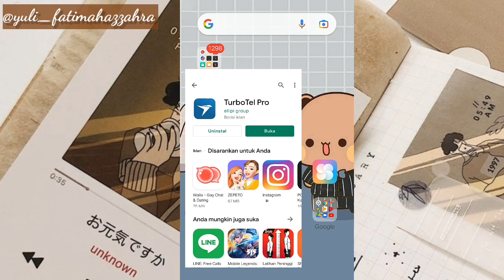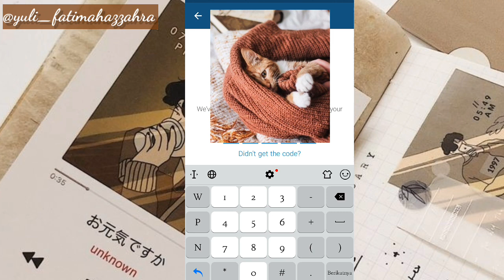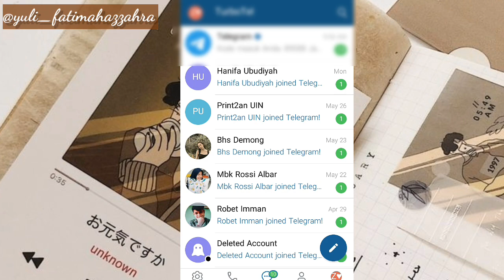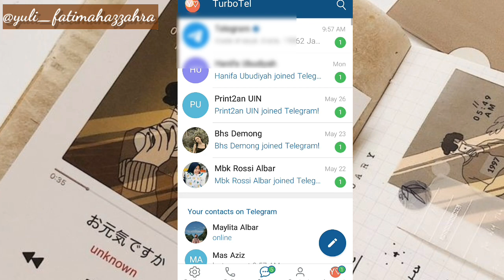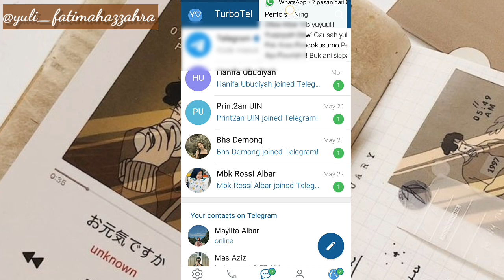terbaru!! cara menambah akun telegram lebih dari 3 || mudah hanya dgn satu aplikasi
Assalamualaikum semuanya, Ahlan Wasahlan di Yulia Fatimah YouTube Channel, ini adalah video cara membuat akun telegram lebih dari 3 nomor

Terimakasih sahabat,barokallah :)

Tags :cara membuat akun telegram lebih dari 3 nomor
 Cara mendapatkan nomor kosong (nokos) telegram dengan mudah || dapet banyak nomor kosong